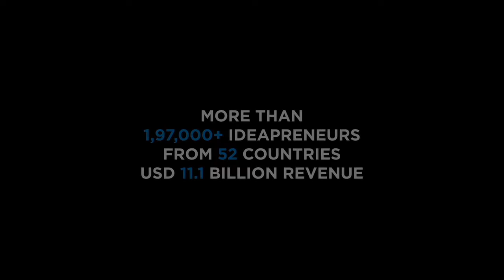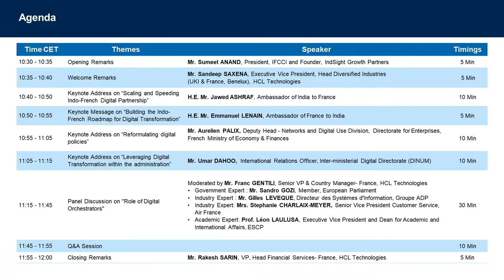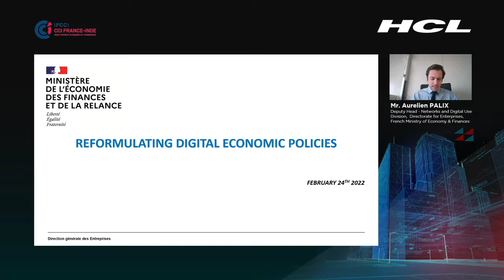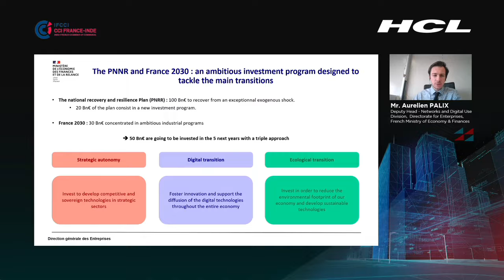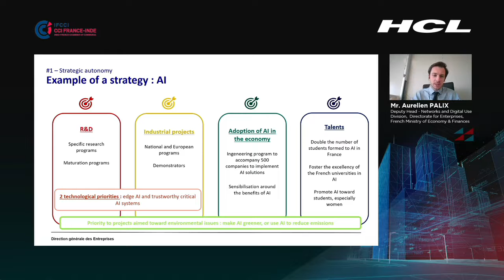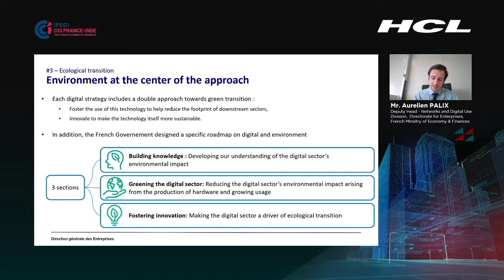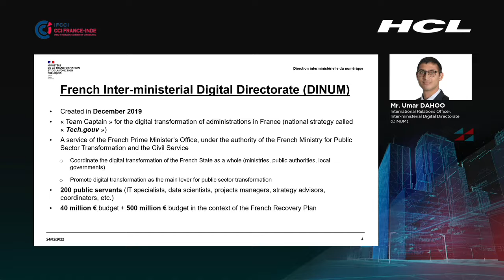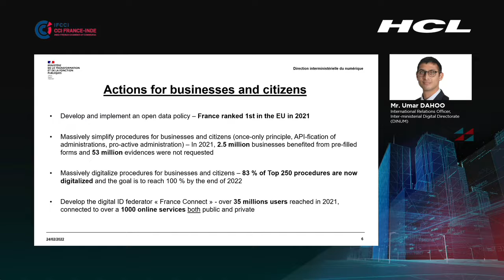HCL FRENCH ADVOCACY FORUM